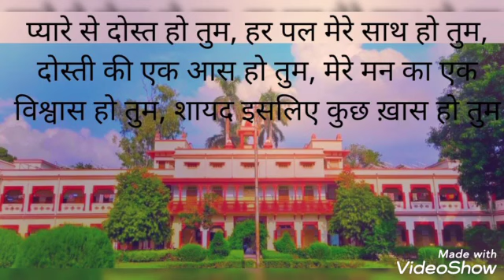Friendshipday gurtuhostel bhu bestfriend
friendship day